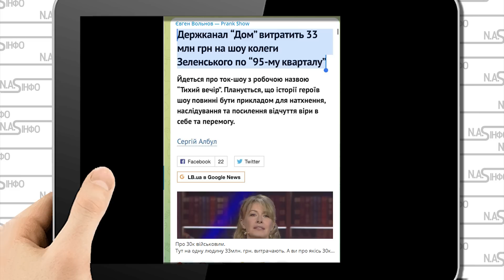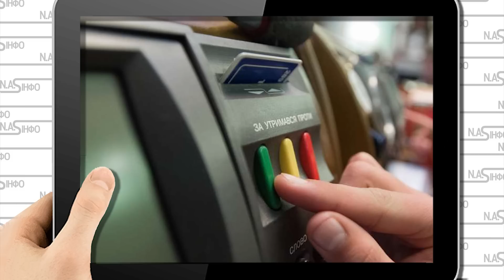Гроші для Квартал-95! Українці приголомшені - зарплат для ЗСУ не має. Сотні мільйонів в піар